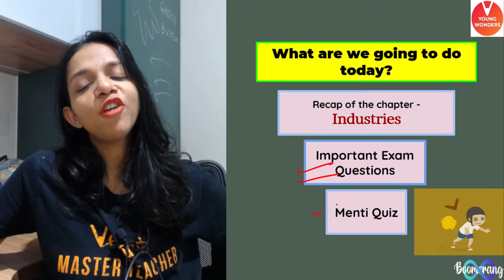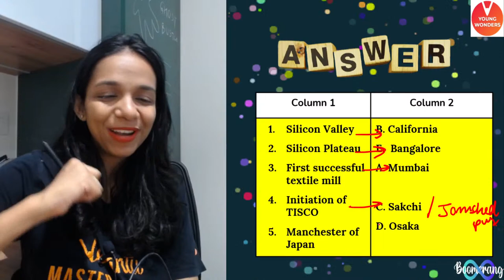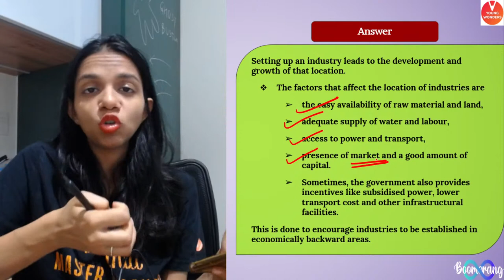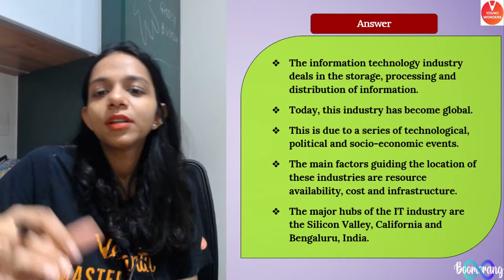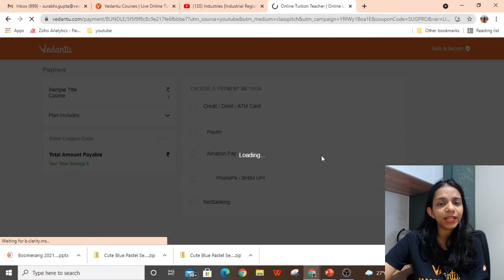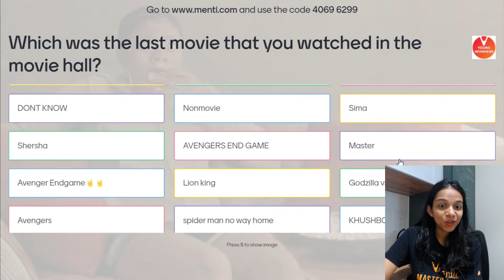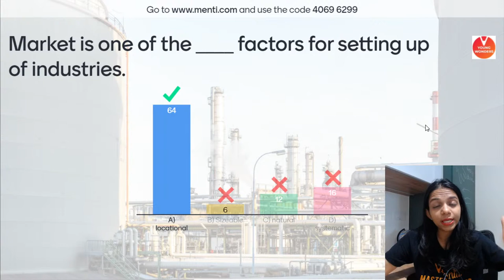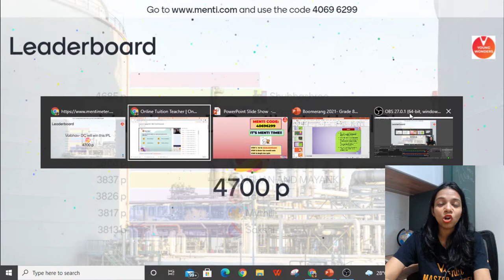Industries [Important Questions & Menti] Class 8 Geography Ch 5 | Boomerang Revision - Surabhi Ma'am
Surabhi Ma'am Breaks Down the whole chapter of Industries for class 8 through this live session which not only includes Menti Quiz but also the Revision of the whole MCQ questions! Industries  | Important Questions | Menti Quiz | CBSE Class 8 Geography Chapter 5 | Boomerang Revision - Surabhi Ma'am. The NCERT Solutions For Class 8 Geography. This Session Contains Questions, Answers, Images, Explanations Of The Complete Geography Revision Taught In Class 8 By Surabhi Ma'am. A Completely Exam-oriented Live Session For Class 8 Students!

✅ Vedantu Pro Subscription, Click The Link Below And Avail yourself A Discount Of 10%
➡️ Grade 8:

☛CBSE Boards Geography chapter
☛CBSE Class 8 Geography Chapter 5 revision
☛Important questions & Menti Quiz
☛Geography Chapter 5 important Question

I Hope You Guys Enjoyed This Video on Industries [Important Questions & Menti] Class 8 Geography Ch 5 | Boomerang Revision - Surabhi Ma'am | Young Wonders.